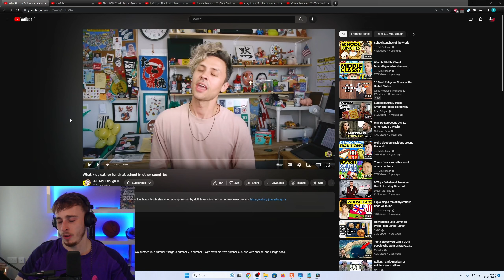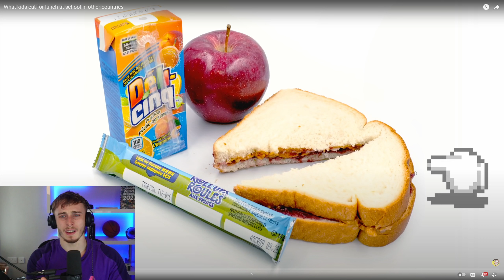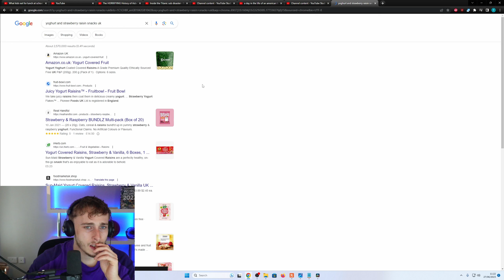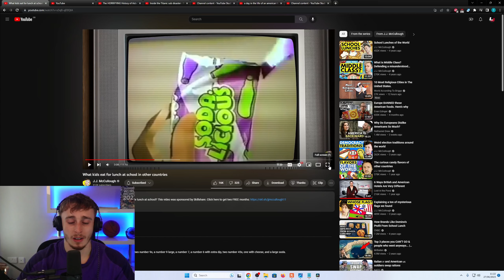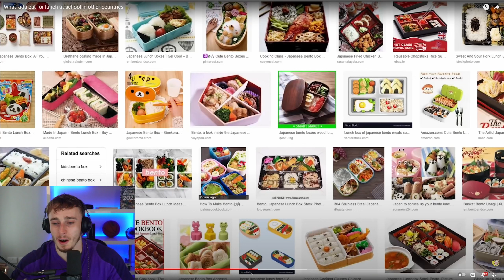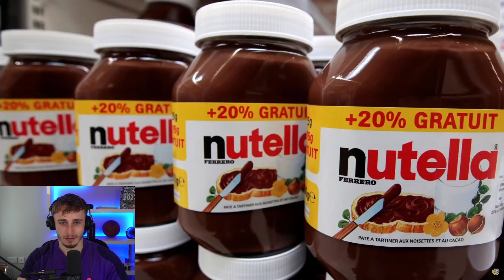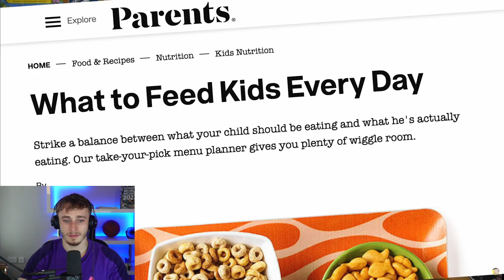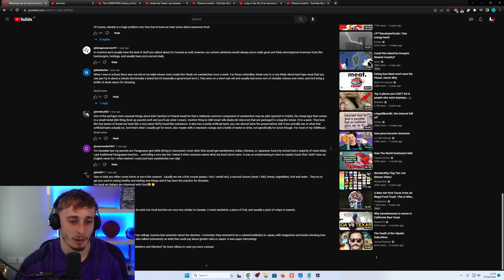Reacting to What kids eat for lunch at school in other countries